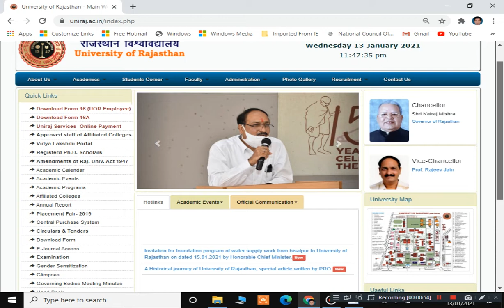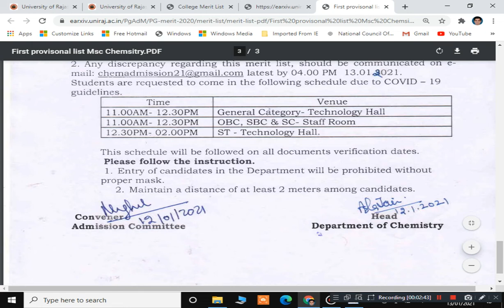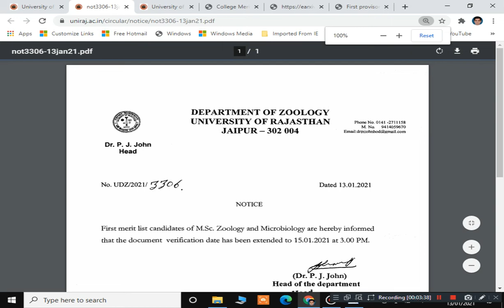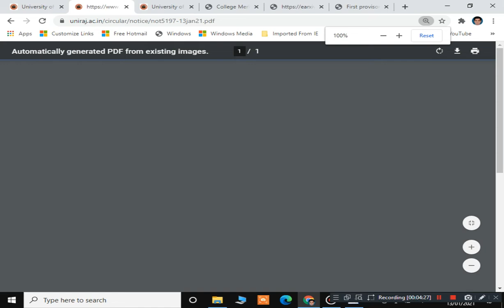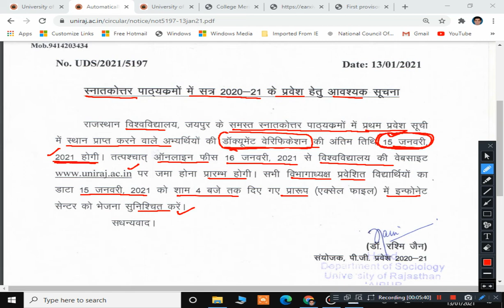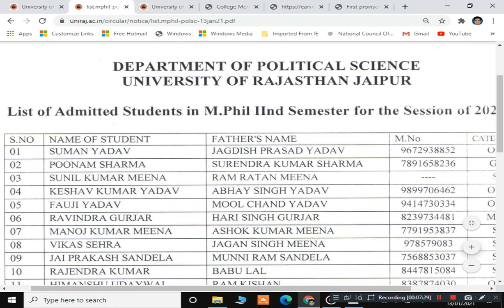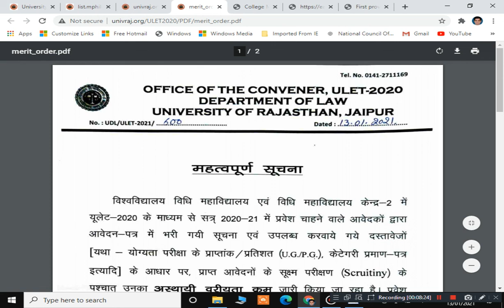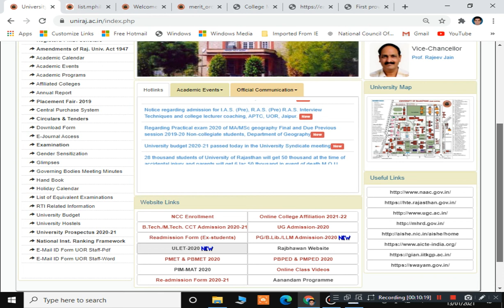RAJASTHAN UNIVERSITY PG ADMISSION MERIT LIST 2020-21' 13.01.2021 | ULET 2020 PROVI_ MERIT ORDER